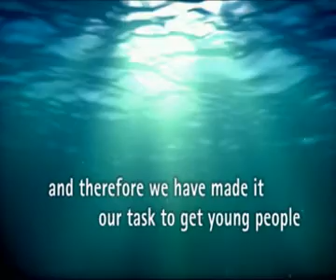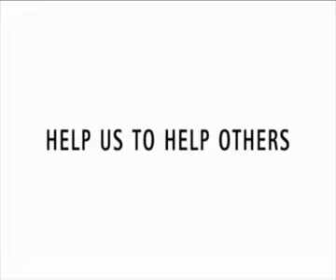EFL 2009 Trailer 2000kbs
The first Education for Life Trailer 2009